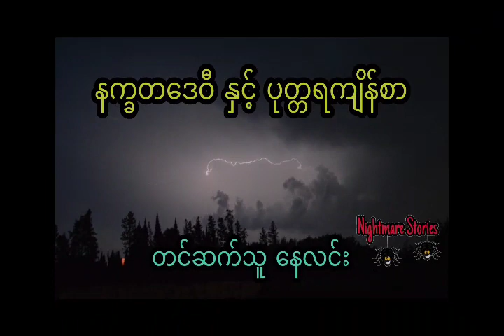ဟောပြောချက်အမှားကြောင့် ဘုရင်မရဲ့ကျိန်စာကို မိသူ (ဇာတ်သိမ်းပိုင်း)